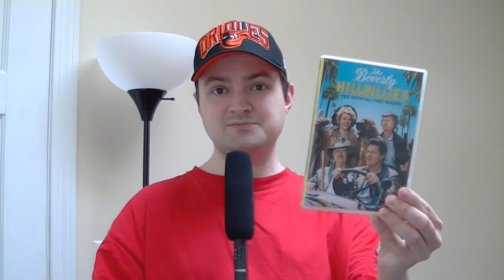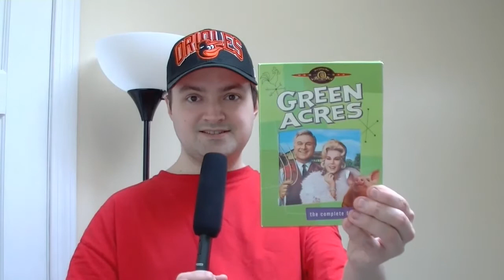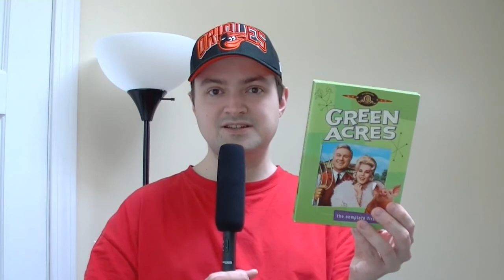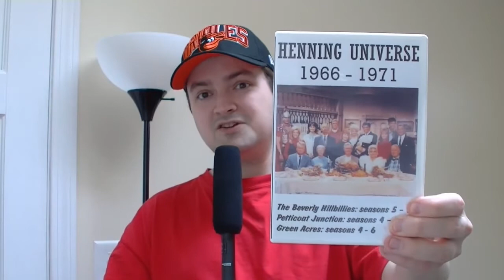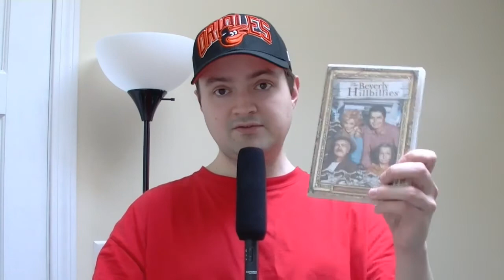The Henning Universe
Take a look back at the original shared universe: The Beverly Hillbillies, Petticoat Junction and Green Acres, three 1960s sitcoms created by Paul Henning.
Variety Tech Today S1E10